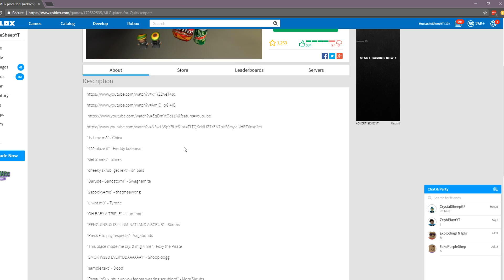THE ILLUMINATI IS AFTER ME!! | Roblox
Today Pink Sheep explores a magical MLG world where his favorite memes were born! He also realises the SHOCKING truth about the illuminati!